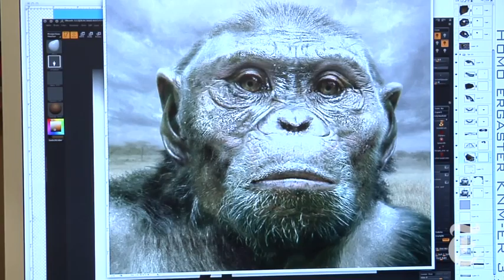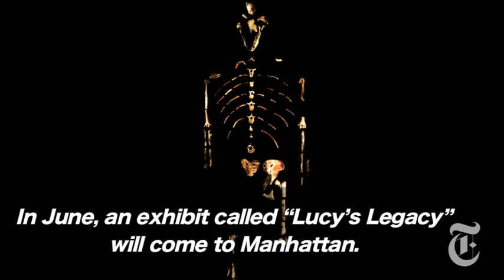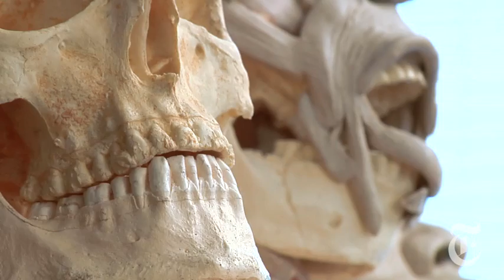Science: Envisioning our Distant Past | The New York Times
Viktor Deak works from his home studio, crafting heads of distant human ancestors. His work can be found in the American Museum of Natural History.